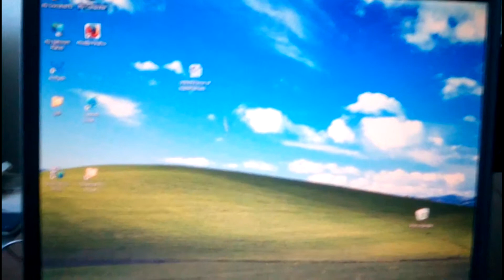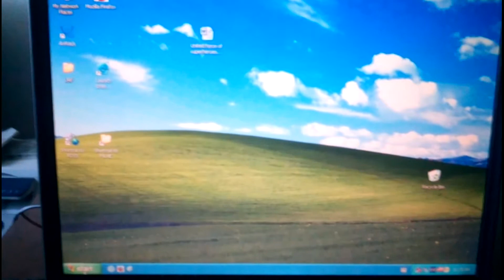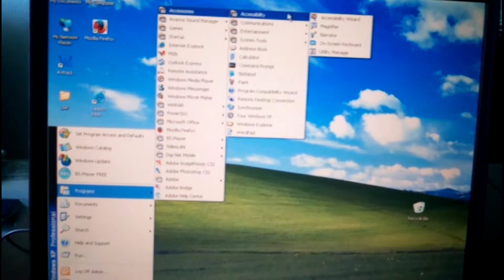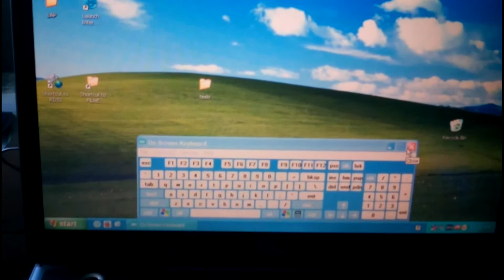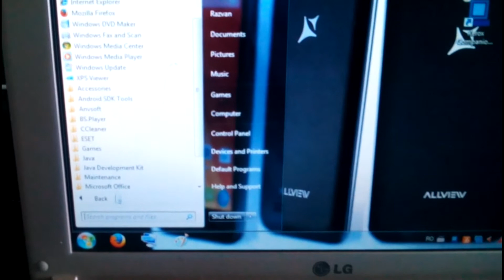Tastatura Vituală din Calculator